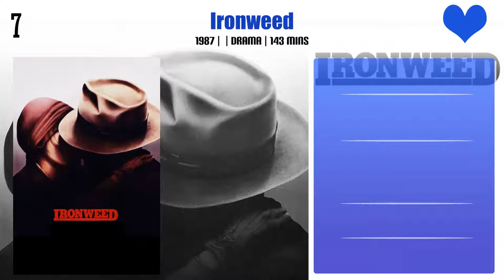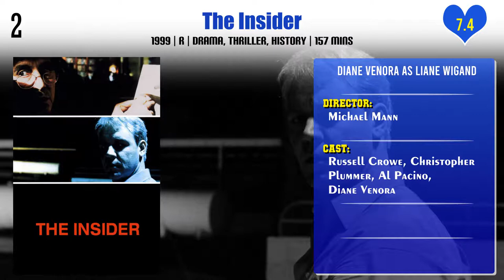Diane Venora Top 10 Movies | Best 10 Movie of Diane Venora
Top 10 Movies of Diane Venora

Find the list of movies by Diane Venora you can find more information, movie trailers, posters, reviews, youtube links in below link.

Pl. Comment down your favorite movie of Diane Venora